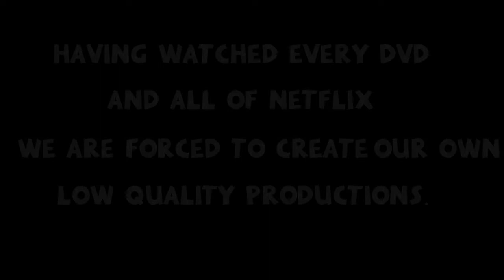Fairy Tale from Quarantine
Day 3 of Quarantine
Having watched every dvd and all of netflix we are forced to create our own low quality productions.
Here is one story.
Attack of the Dragon
Chroma key
Paint.net
Openshot